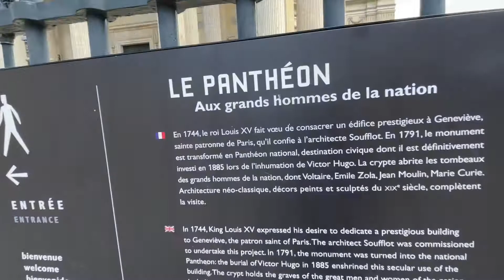PANTEÃO DE PARIS, VOCÊ PRECISA CONHECER, ELISETE BORGES.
Nesse vídeo você vai conhecer um dos monumentos mais importantes de PARIS CAPITAL DA FRANÇA 🇫🇷 , O PANTEÃO DE PARIS , um monumento  de  estilo neoclássico, cheio de histórias.

 O PANTEÃO está localizado no MONTE SANTA GENOVEVA  , (santa  Padroeira de Paris) no 5° arrondissement de Paris em pleno QUARTIER LATIN .

  Dentro do Pantheon você vai ver uma série de pinturas sobre a vida de Santa Genoveva, uma crípta que guarda restos mortais de pessoas ilustres  e de muita importância pra a história Francesa , tais como MARIE CURIE ,PIERRE CORIE, ALEXANDRE DUMAS, VICTOR HUGO, LOUIS BRAILLE  e muitos outros , ao todo são mais de 70 celebridades restos mortais que alí estão.
Um dos pontos mais procurados pelos turistas, é o PÊNDULODE FOLCAULT, que demonstra a rotação da terra, que está bem no centro do pantheon
Você  tem que visItar esse lugar.